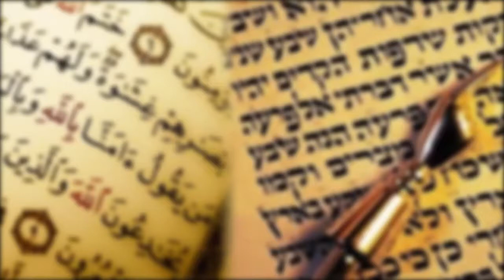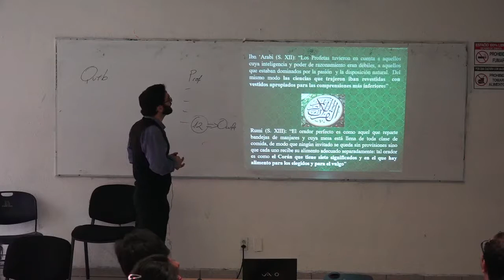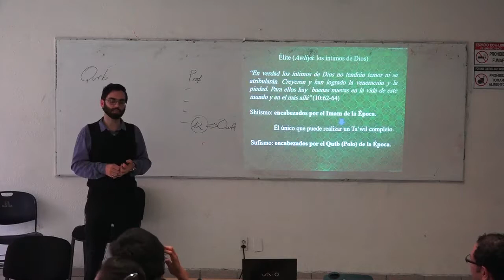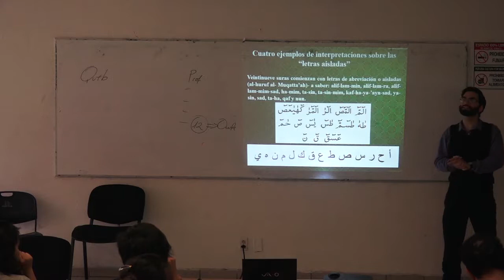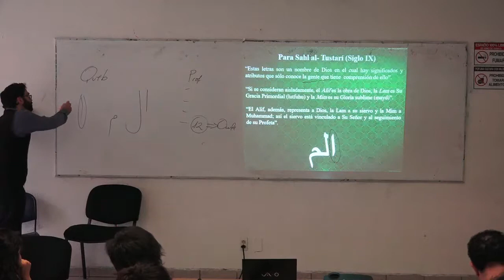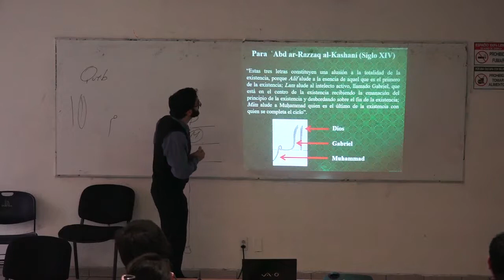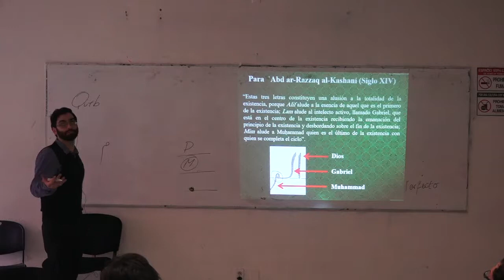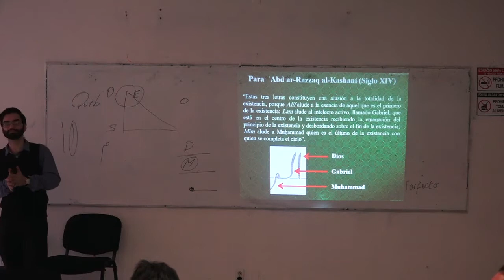Interpretaciones místicas del Corán. Ángel Molina 09/05/2017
Ángel Molina. “Interpretaciones místicas del Corán”. Curso colectivo. Pluralidad de interpretaciones del Tanaj (Biblia Hebrea) y del Corán. Coordinan: Dr. Luis Xavier López Farjeat y Dr. Renato Huarte Cuéllar Cátedra Extraordinaria Maestros del Exilio español. Secretaría Académica. Facultad de Filosofía y Letras, UNAM Semestre 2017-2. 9 de mayo de 2017.